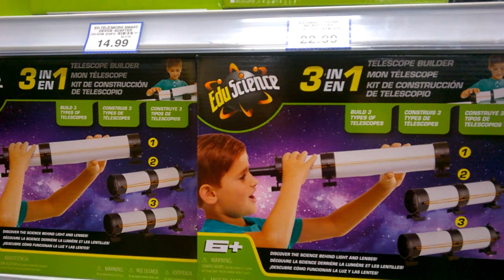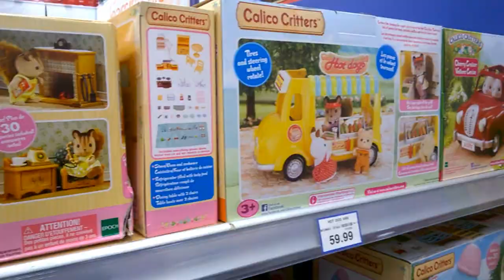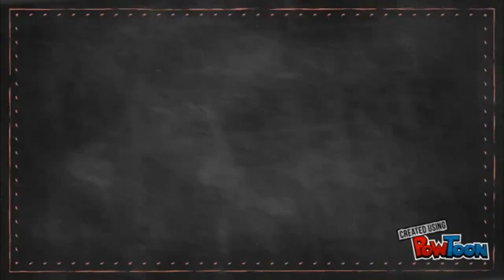наш мини boxing day. Покупки 🎁🛒 ToysRUs 2016